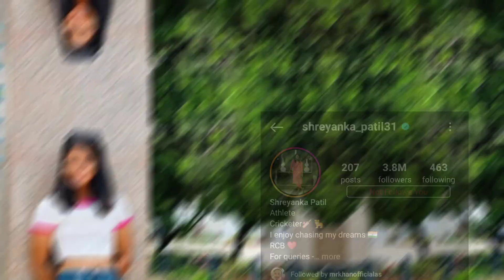Shreyanka patil Car collection || shreyanka Patil Salary || shreyanka patil networth || lifestyle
Whatever photos and videos I have used in the video are used only for education purpose for understanding. We will remove your photos and videos. Thank you very much, thank you very much, whoever took the photo, thank you all.